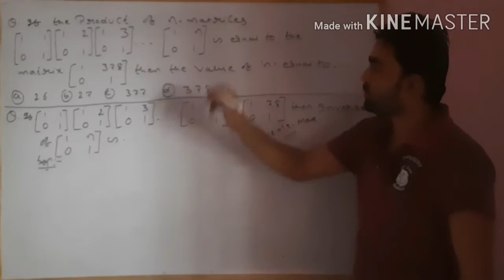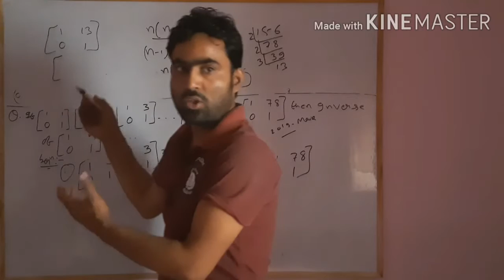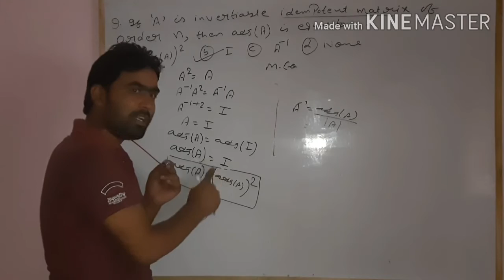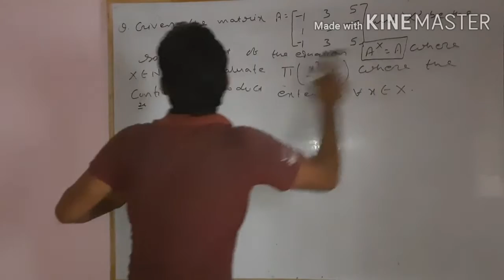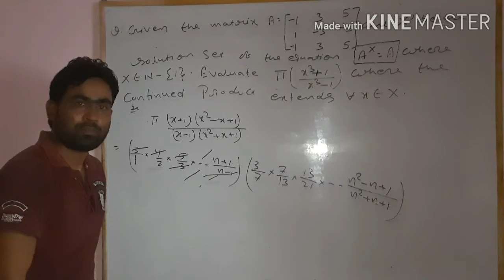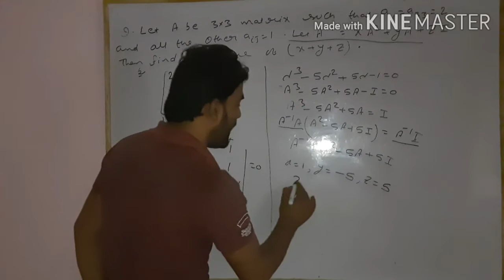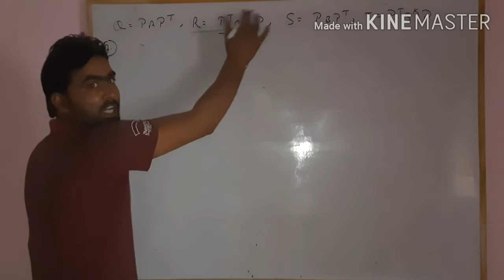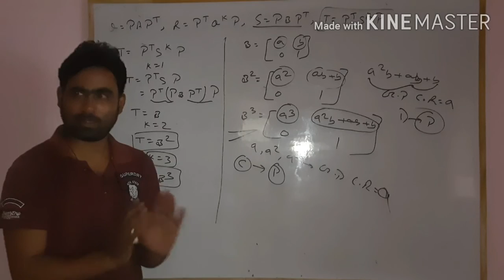class 12 matrices lecture 16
AMC by niwas kr singh